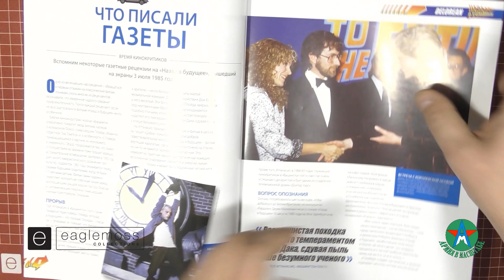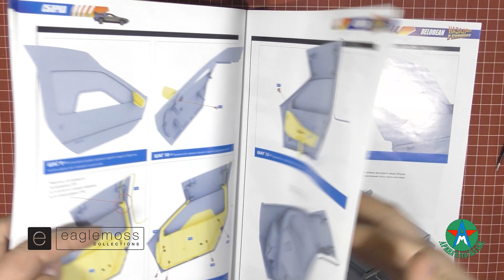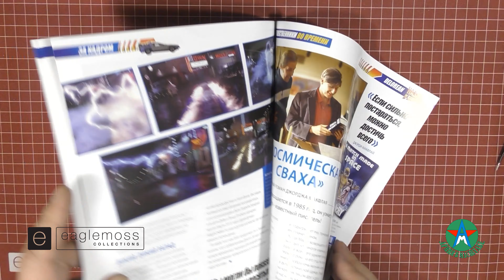Сборка модели автомобиля DeLorean 1/8 Eaglemoss ЧАСТЬ 12 (журналы 69-74)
Провод голубой и оранжевый (Нужны 2 шт. по 1 м. цвет transparent blue и 1 шт. 1 м. цвет orange)
Питание USB 5 вольт и DC 12 вольт для проводов свечения
Помощь на развитие канала:
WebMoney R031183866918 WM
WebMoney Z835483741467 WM